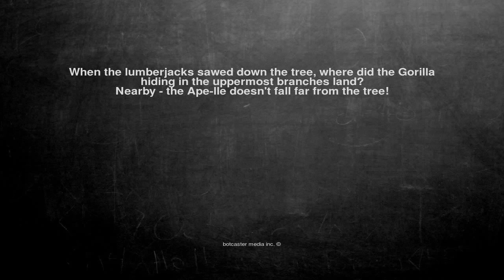Ok, here is the joke. When the lumberjacks sawed down the tree...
When the lumberjacks sawed down the tree, where did the Gorilla hiding in the uppermost branches land?
Nearby - the Ape-lle doesn't fall far from the tree!